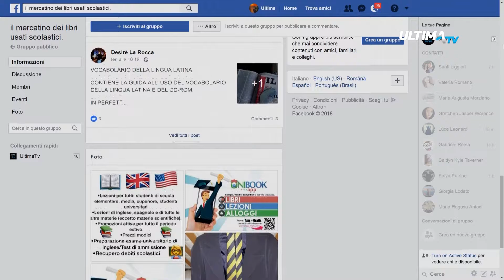Compravendita online testi usati: questa la risposta al carolibri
Un alternativa al carolibri sono le piattaforme on line per la compravendita dei testi usati.